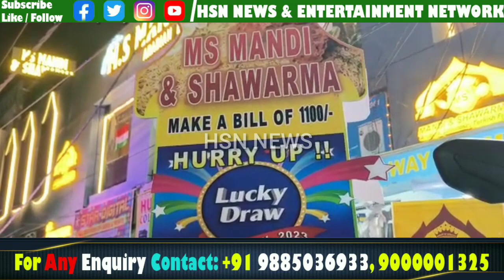MS MANDI AND SHAWARMA KI JANIB SE RAKHE GAYE LUCKY DRAW KA IQTETAM HOCHUKA HAI,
CHARMINAR MLA MUMTAZ AHMED KHAN KE HAATHO LUCKY DRAW COUPON NIKALA GAYA JIS MEH SAIDABAD KE RAHNE WALE EK SHAQS NEH ACTIVA 6G GAADI HASIL KI HAI,

ISS MOUQE PAR MS MANDI KE PROPRIETOR MOHD NADEEM NEH MEDIA SE BAAT KARTE HUE TAFSILAT BATAYA...